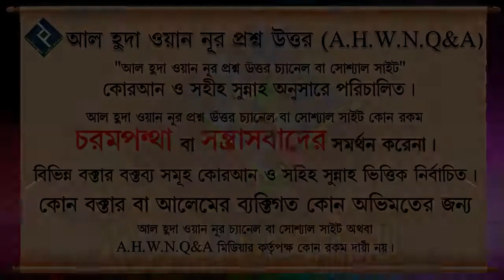এক সফরে ২ বার ওমরাহ করা যাবে কি ᴴᴰ┇শাইখ সাইফুল্লাহ আল মামুন মাদানী